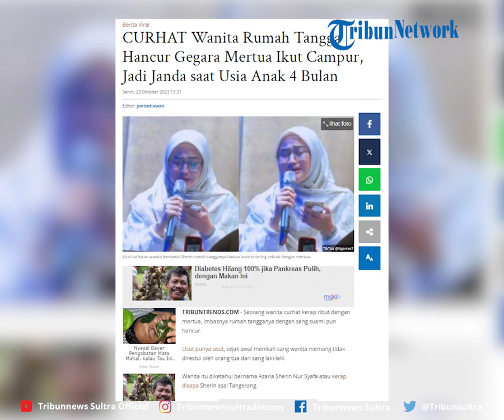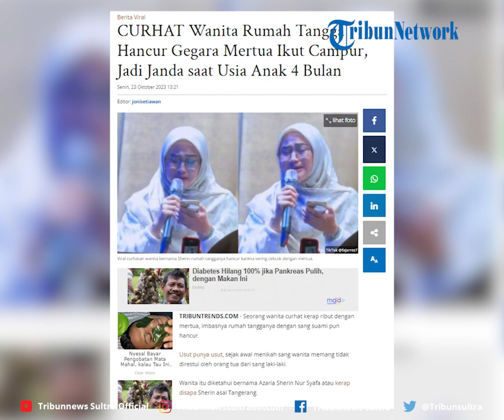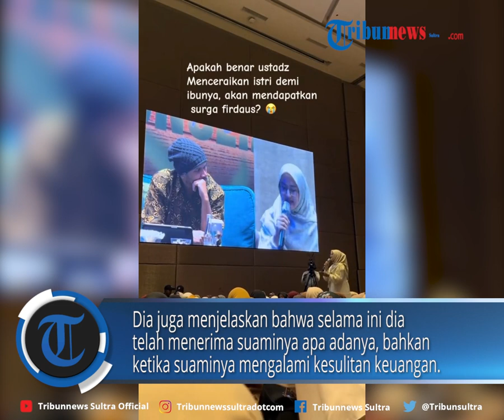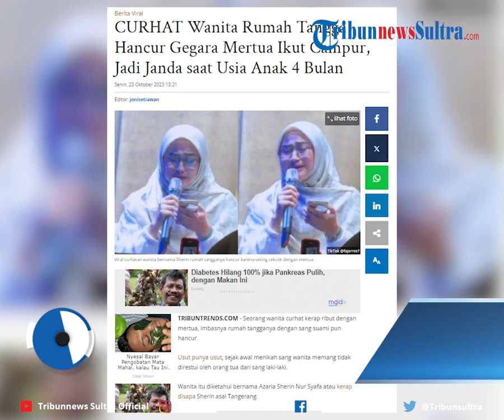CURHAT Wanita Rumah Tangga Hancur Gegara Mertua Ikut Campur, Jadi Janda saat Usia Anak 4 Bulan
Seorang wanita curhat kerap ribut dengan mertua, imbasnya rumah tangganya dengan sang suami pun hancur.

Usut punya usut, sejak awal menikah sang wanita memang tidak direstui oleh orang tua dari sang laki-laki.

Editor Rheymeldi
Sumber fajarres7